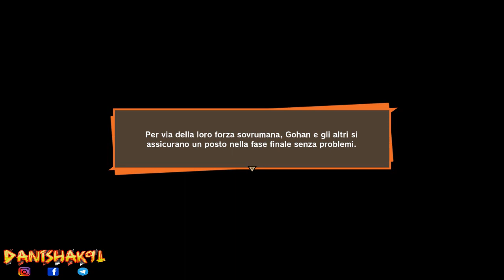DRAGON BALL Z KAKAROT - DI NUOVO TUTTI INSIEME! UN NUOVO NEMICO! PARTE #30 [HD - ITA]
Trentesimo episodio della serie dedicata a DragonBallZKakarot

Se il video ti è piaciuto mi raccomando ricordati di lasciare un bel like e d'iscriverti per non perdere i prossimi video. Grazie!